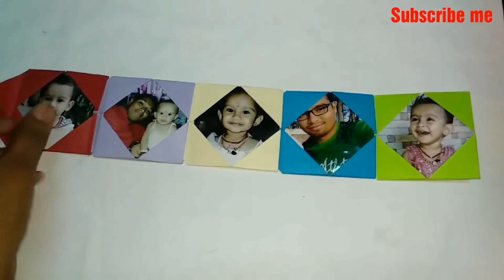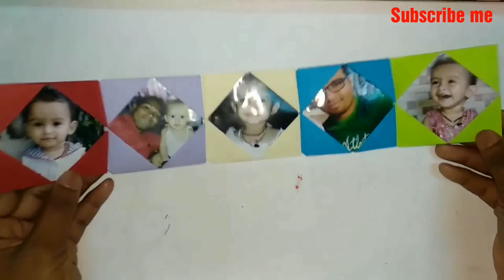DIY Paper Photo Book Mini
How to Paper mini photo book very easy. This Photo Book is very Cute